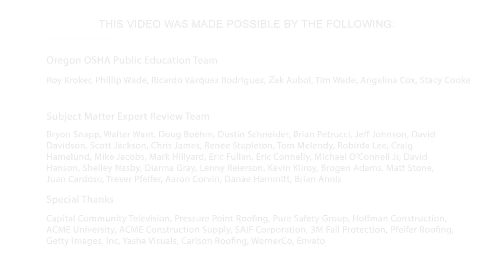Fall Protection Training | Ongoing Training, Roofing OSHA Rules, Fall Protection, Safety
What is ongoing fall protection training, and why is it important?  In this video we will share important information that will assist you when deciding on your fall protection for roofing jobs and tasks, the importance of training and why it needs to be an ongoing process.